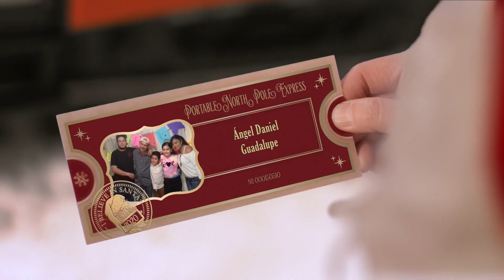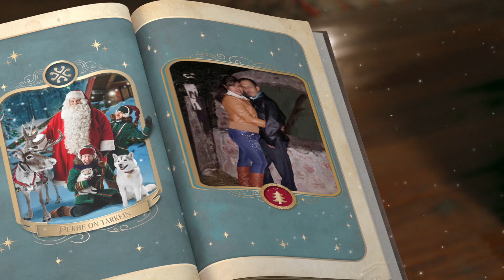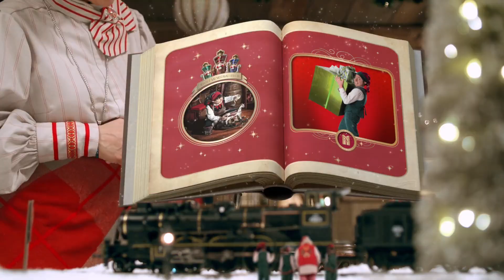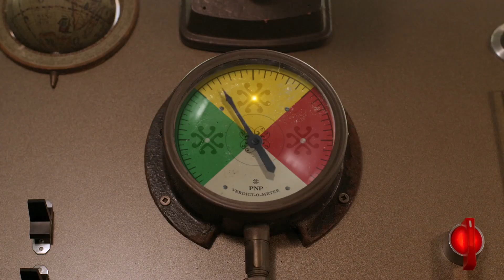Santa claus les manda Saludos a mis Sobrinos Ángel y Lupita ❤️🎅🎄 FELIZ NAVIDAD